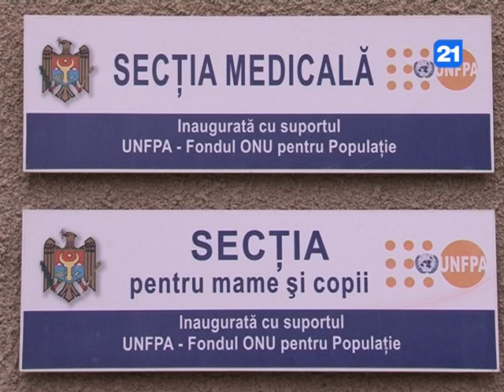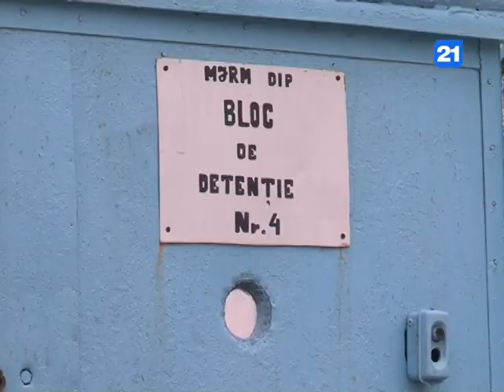O zi din viața deținutelor de la Rusca